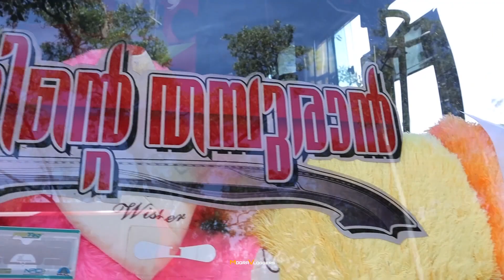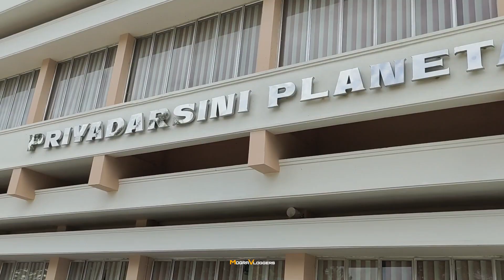കൊമ്പന്മാരെയും കൊണ്ട് കുട്ടികളെ magic കാണിക്കാൻ പോയപ്പോ 😮😮Mikhael/Immanuel/zeenai mass trip vlog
camera —using mobile camera
                  and Camera-canon m50 mark ll